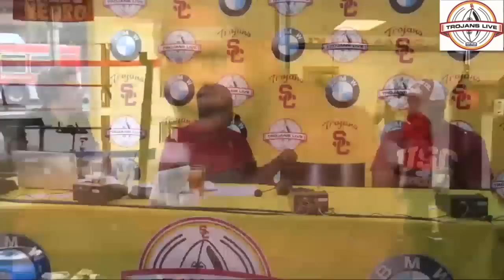Trojans Live - Boxer Gerald Washington